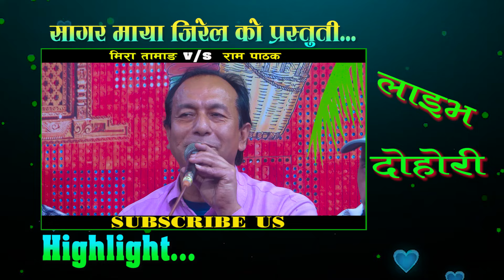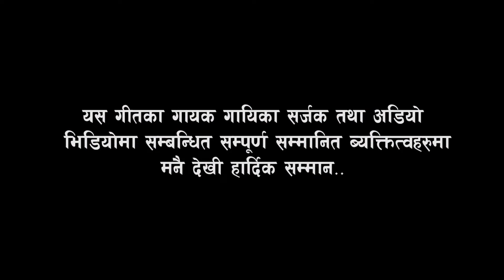दोहोरीमै घमासान | Aafnai Man Ghaite Garauchhu |Ram Pathak VS Mira Tamang..New Live Dohori..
Sagar Maya Jirel Presents :-

🎼 Original Song by: Afnai Mann Ghite Garauchhu
Song: Afnai Maan Ghite
Artist : Yuwaraj Acharya/Bishnu Majhi
Original Song :

Live Dohori Singer
★Mira Tamang
★Ram Pathak
Camera
♬ Bhupendra Rana
♬  Indra Jeet Roka

Studio
Audio/Video
Chameli Live Dohori Studio
New Baspark Kathmandu

Mira Tamang
Ram Pathak
Sagar Maya Jirel